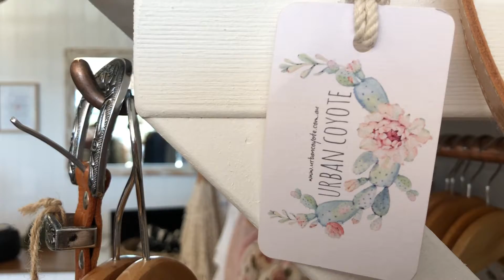Countryside Community Chats: Urban Coyote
In this episode our property manager Jade Maddison interviews Leela from Urban Coyote, a fashion boutique in Cooroy QLD 4563.